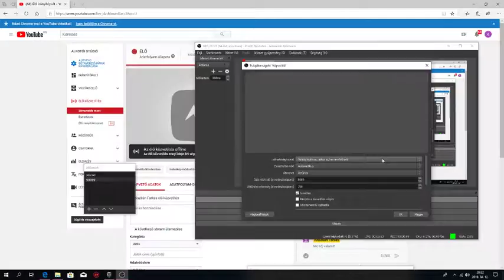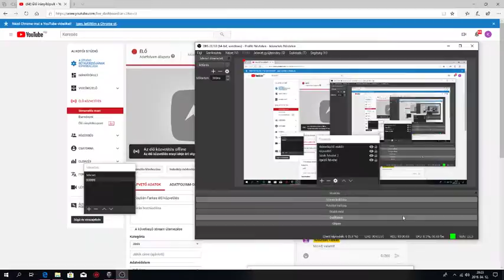Krisztián Farkas élő közvetítés